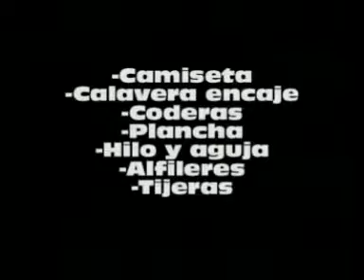CON ESTILO PROPIO 25 PARTE 3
Customizamos una camiseta gracias a Lola Valle